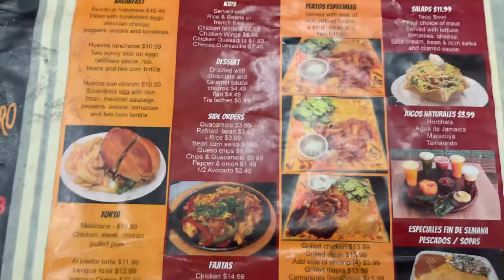TRYING OUT ANOTHER MEXICAN RESTAURANT ‼️🌮🌮🌯🇲🇽